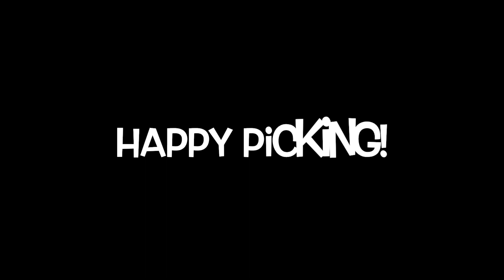Maggie and Mountie’s 11/23/22 Litter